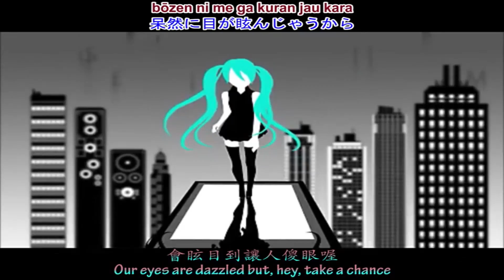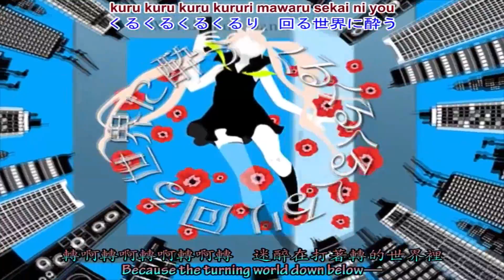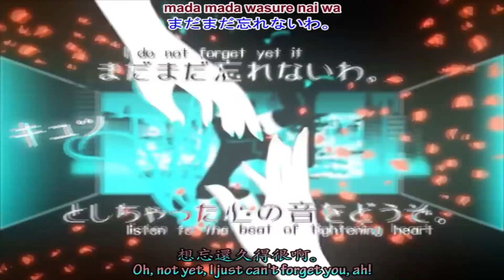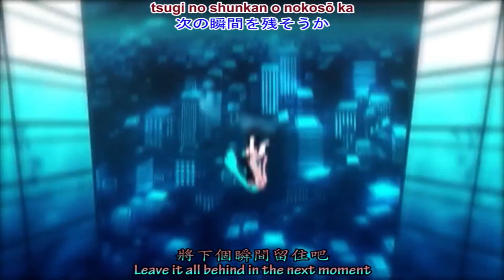【Kamui Gakupo V4/Megurine Luka V4x】World's End Dancehall【VOCALOID4カバー】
VSQx: Me
does anyone know how to use mmd
i may want to use it in the future for videos
The cover no one asked for, so here it is.
Fuck you.
I'm just kidding, I love you guys.